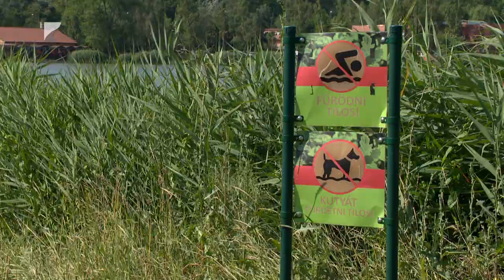Veszélyes vizeken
Kizárólag strandokon, vagy arra kijelölt helyeken lehet fürdeni, erre figyelmeztetnek minden évben a rendőrség munkatársai. Tragédia minden nyáron történik a vármegyében.